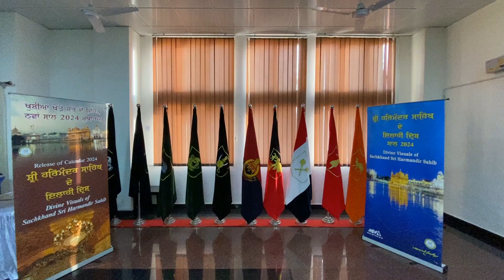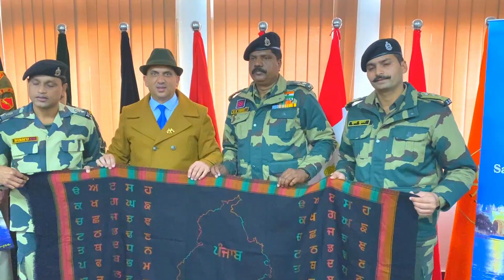Pictorial Visuals of Golden Temple Presented to BSF Jawans at Attari Border Amritsar 1st Feb 2024